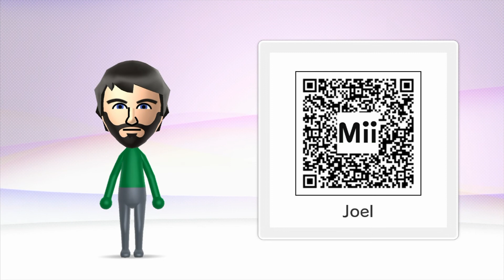Nintendo Impact Gaming! - Mii & U Episode 01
Hey everyone! Check out a brand new (and surprise) Nintendo Impact Gaming show on the channel called 'Mii & U' - where I will show you my created chartacters in Mii Maker for the Wii U. The first edition features 5 characters from Naughty Dog's 'The Last Of Us'. Find out who they are in the video :)

If anyone wants to add me on the Wii U, feel free: BarryDunne :)
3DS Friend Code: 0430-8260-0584